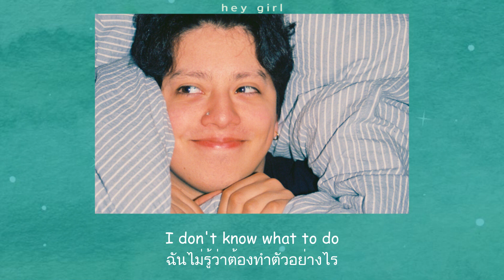แปลเพลง hey girl - boy pablo (acoustic @ 777 Studio Thaisub ความหมาย)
สามารถรับชม Thaisub เนื้อเพลง hey girl - boy pablo และ คำแปล ในรูปแบบ Web Page ได้ที่